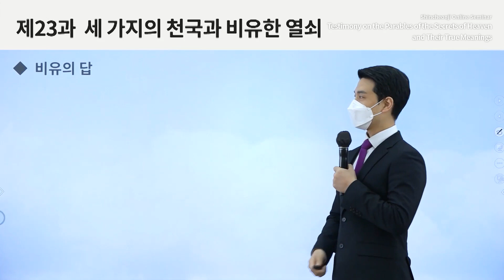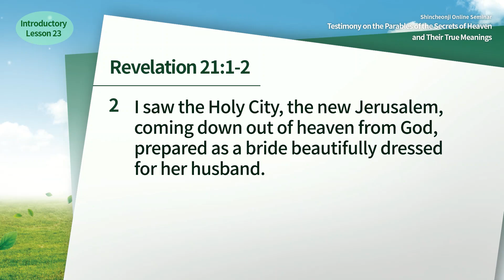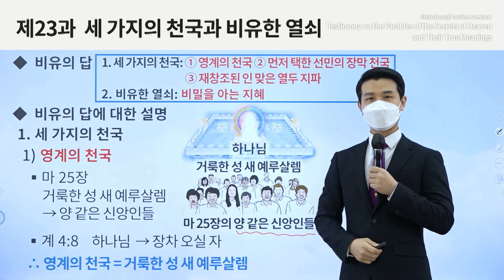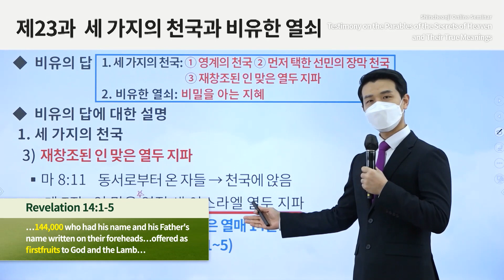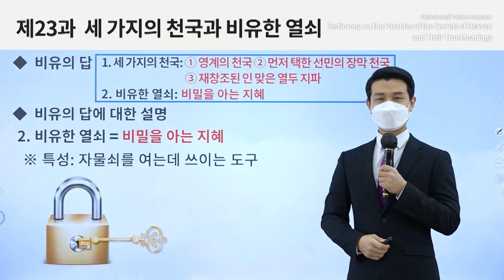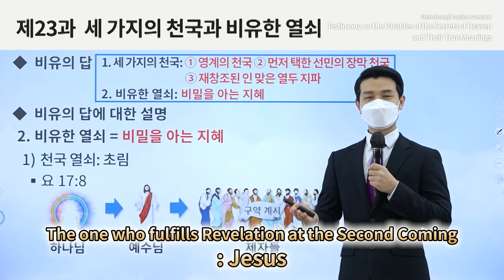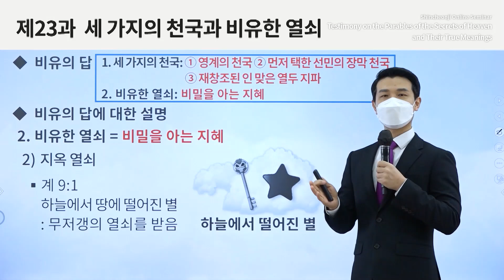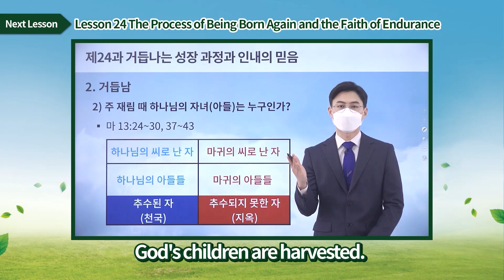Lesson 24 The Process of Growth to Be Born Again and the Faith of Perseverance